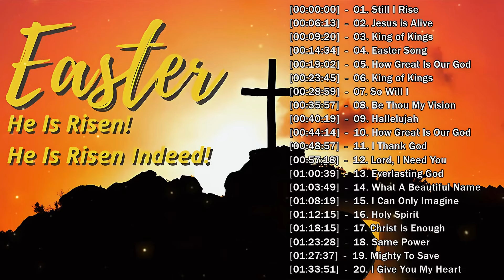10 Hours Non Stop Special HOLY WEEK Worship Songs 2024 For God